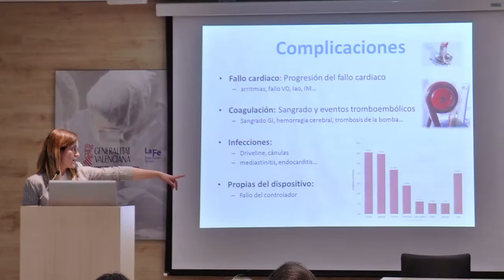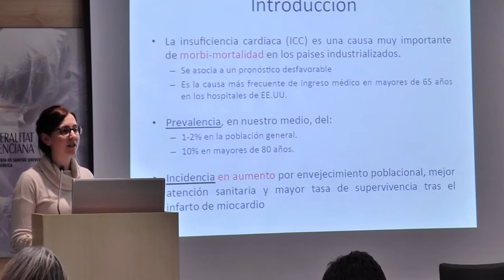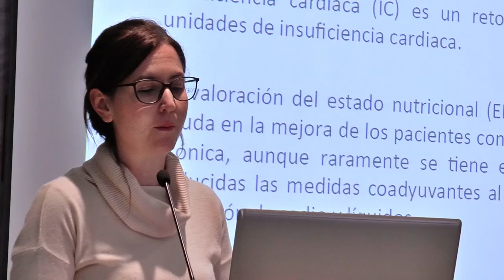II Jornadas de Enfermería en Ud. Insuficiencia Cardíaca | Cecova TV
La insuficiencia cardíaca es una afección crónica, que se puede presentar repentinamente. En la Comunitat Valenciana hay cerca de 50.000 personas con esta patología y cada año aparecen aproximadamente 10.000 nuevos casos. El Hospital La Fe de Valencia ha acogido las II Jornadas de Enfermería dedicadas a este tema.